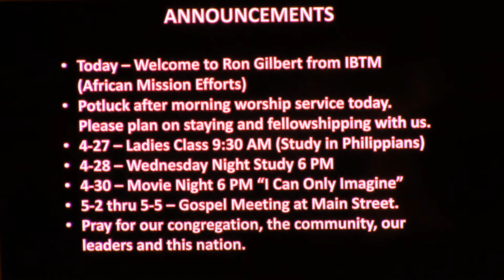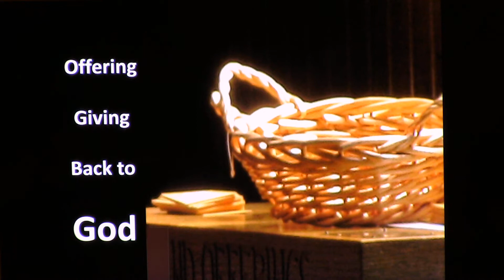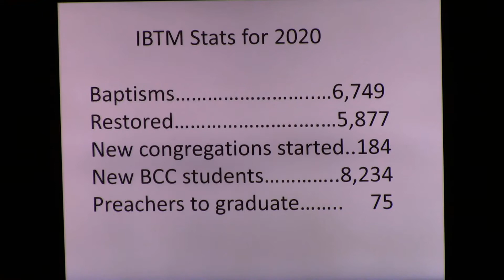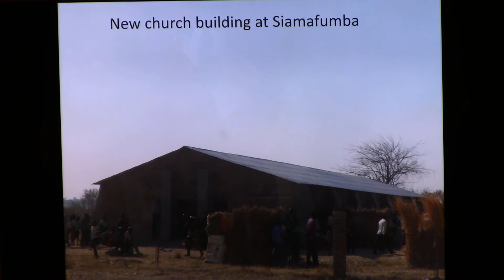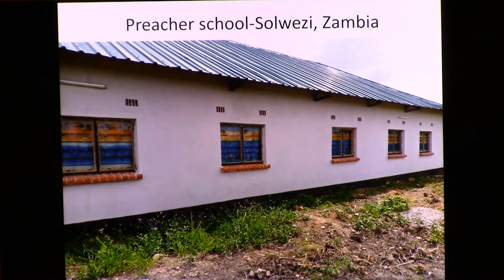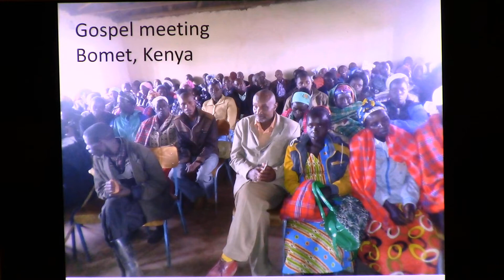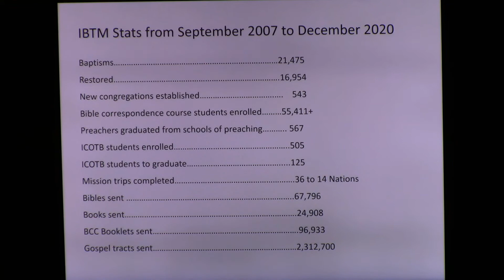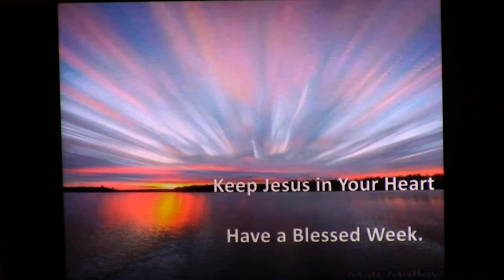Worship Service 4 25 2021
The Church of Christ in the Glade had a presentation this morning from Brother Ron Gilbert of the International Bible Teaching Ministry.  Ron covered in detail with associated slides showing the work that has been accomplished in Africa during 2020.  This work continues everyday and has been ongoing since 2007.